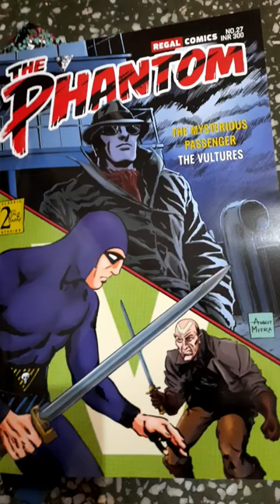PHANTOM COMICS🌼LEE FALK CREATED PHANTOM AND REST IS HISTORY💗phantom